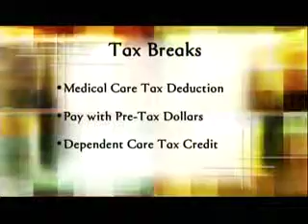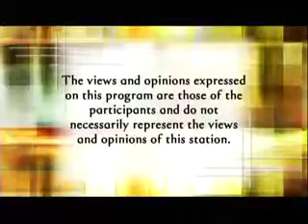Golden Opportunities Show 727 segment 5